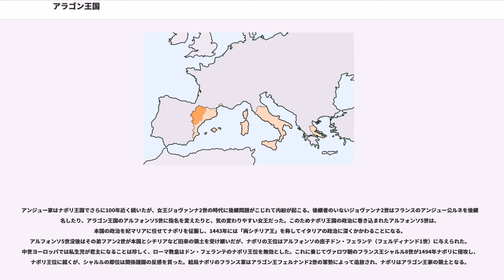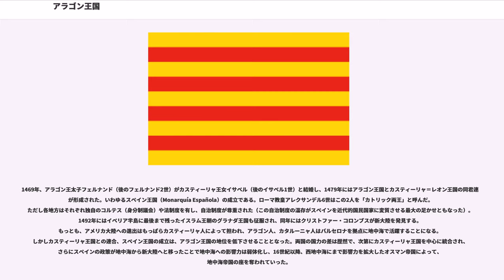アラゴン王国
アラゴン王国（アラゴンおうこく、アラゴン語： カタルーニャ語： スペイン語：Reino de Aragón）は、中世後期のイベリア半島北東部、現在のスペインのアラゴン州に存在した王国。

アラゴン王国はナバーラ王（イベリア王とも自称した）サンチョ3世（在位：1004年 - 1035年）による庶子ラミロ1世への領土分割に端を発する。サンチョ3世は大王と称される傑物で、イベリア半島北方のレオン王国のベルムード3世をガリシアへ敗走させ、カスティーリャ伯爵領（カスティーリャ王国の前身）を1029年、妃マヨールに継がせるなど、イベリアのキリスト教世界に覇を唱えた人物である。サンチョ大王は死に臨んで、息子たちに遺領を分割した。当時、アラゴン川流域のチャカ（アラゴン語；スペイン語ハカ）を中心とするアラゴンの領域は庶子ラミロ1世に与えられ、国王の称号も許された。アラゴン王国の成立である。12世紀レコンキスタ（再征服運動）の進展とともに、アラゴン王国はより広いエブロ川流域に進出し、1118年にはアルフォンソ1世がサラゴサの町をイスラム教徒から奪回した。以後サラゴサはアラゴン王国の都となっている。

カタルーニャはアラゴンとは別の起源をもつ地域で、801年にカロリング王朝のルイ敬虔王が南フランスからピレネー山脈を越え、イベリア半島北西部のバルセロナをイスラム教徒から奪回したのが始まりである。フランク王国のスペイン辺境伯領として成立し、住民は南フランスのセプティマニアから来た者が多かった。このため今日でもこの地方の言語（カタルーニャ語）はスペインの他地域とは異なる。やがてフランク王国の解体によって政治的に自立し、現在のカタルーニャ州に当たる地域はバルセロナ伯領（カタルーニャ君主国）となった。アラゴン王家はこのバルセロナ伯家と通婚を重ね、1137年にアラゴン王ラミロ2世の一人娘ペトロニーラ女王とバルセロナ伯ラモン・バランゲー4世の結婚により、両家の連合が成立した。アラゴン、バルセロナともそれぞれ別のコルテス（議会）を持ち、法制度の違いも残ったが、2人の間の子アルフォンソ2世以降はバルセロナ家の君主の下に統合された。こうしてアラゴン連合王国と呼ばれる同君連合が成立した。

強大化したアラゴン連合王国はレコンキスタを加速化させ、1229年にはハイメ1世がイスラム教徒が支配するバレアレス諸島を占領し、1238年にはバルセロナの南にあるイスラムのバレンシア王国を征服した。これによってイベリア半島におけるレコンキスタは一応終結し、アラゴン王国はバルセロナを拠点に地中海へ発展していく。1282年シチリア島民がフランス・アンジュー家の圧政に反して蜂起したシチリアの晩鐘事件が起こると、アラゴン王ペドロ3世がシチリア王として迎えられた。これ以後、アラゴン王家の分家が代々シチリアを支配することになる。またサルデーニャ島の領有権をイタリアのジェノヴァ共和国と争ったこともある。アラゴン王家とは無関係であるが、東ローマ帝国に傭兵として雇われたアラゴンとカタルーニャの騎士たち（アルモガバルス）が反乱を起こし、1311年から1390年頃までアテネ公国を支配したこともあった。

アンジュー家はナポリ王国でさらに100年近く続いたが、女王ジョヴァンナ2世の時代に後継問題がこじれて内紛が起こる。後継者のいないジョヴァンナ2世はフランスのアンジュー公ルネを後継指名したり、アラゴン王国のアルフォンソ5世に指名を変えたりと、気の変わりやすい女王だった。このためナポリ王国の政治に巻き込まれたアルフォンソ5世は、本国の政治を妃マリアに任せてナポリを征服し、1443年には「両シチリア王」を称してイタリアの政治に深くかかわることになる。アルフォンソ5世没後はその弟フアン2世が本国とシチリアなど旧来の領土を受け継いだが、ナポリの王位はアルフォンソの庶子ドン・フェランテ（フェルディナンド1世）に与えられた。中世ヨーロッパでは私生児が君主になることは珍しく、ローマ教皇はドン・フェランテのナポリ王位を無効とした。これに乗じてヴァロワ朝のフランス王シャルル8世が1494年ナポリに侵攻し、ナポリ王位に就くが、シャルルの即位は関係諸国の反感を買った。結局ナポリのフランス軍はアラゴン王フェルナンド2世の軍勢によって追放され、ナポリはアラゴン王家の領土となる。

1469年、アラゴン王太子フェルナンド（後のフェルナンド...